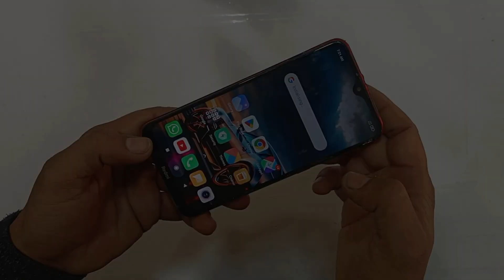How to Make a DIY Projector असली प्रोजेक्टर का बाप // new trick 2024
Apne smart phone se full hd projector banaye khud se. How to make a projector, using smartphone.
इस वीडियो मै हमने एक एंड्राइड फोन को मॉडिफाइ करके एक प्रोजेक्टर बनाया है, इस वीडियो को देखकर आप भी बहुत आसानी से इसे खुद से बना सकते हैं।

How to make a diy projector.
how to make a projector using android phone.
projector kaise banaye.